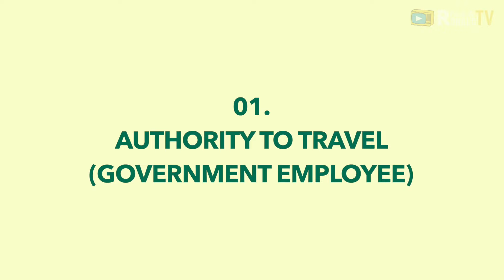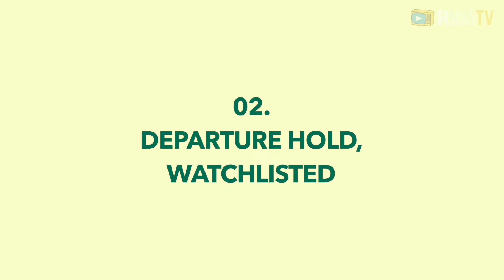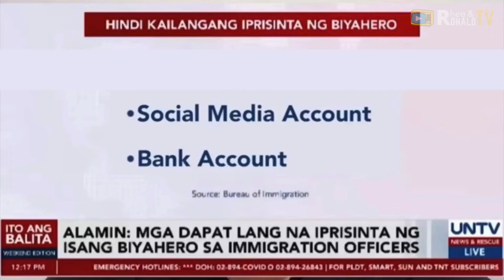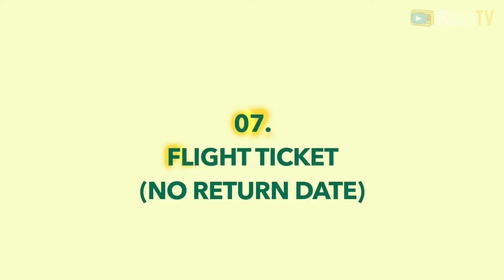PAANO HINDI MA OFFLOAD SA IMMIGRATION | PHILIPPINE IMMIGRATION OFFLOADING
Are you exiting or departing from Philippines? a lot of scary but true experience happened in the Burea of Immigration in Philippines, thats why it is known for offloading or offload nightmares or immigration offload stories and experience of filipinos. Please watch my video para makakuha ng tips and advice kung paano hindi ma offload sa pinas / pilipinas or philippine immigration. Also mga bagay na pwede itanong ng immigration officer o mga pwedeng itanong at isagot sa immigration sa pilipinas.

Tips para hindi ma-offload or maka iwas offload
1. Bring all your valid documents
2. Be clear with your answers
3. Arrive in the airport on time to prepare
4. Wag kabahan kaya nyo yan

I make travel guide to philippines and singapore to help out my filipino travellers not to get offloaded. Equip every juan the knowledge needed to bypass philippine immigration

video credits: ABS CBN News TeleRadyo